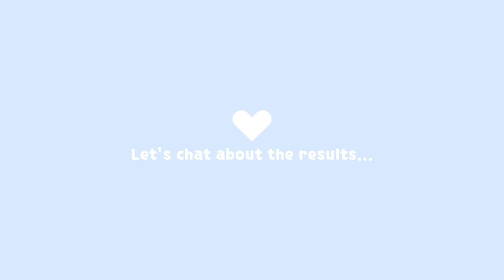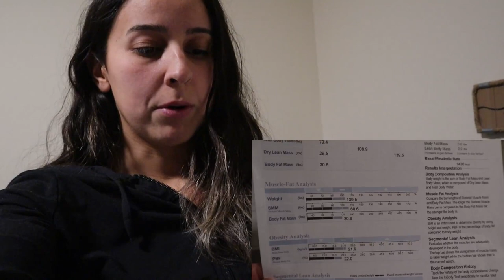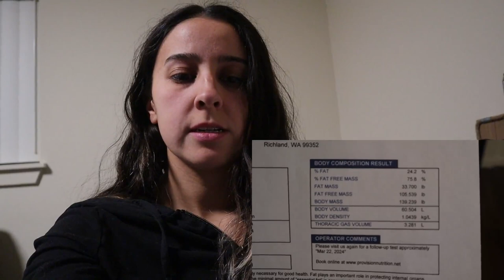How Much Body Fat do You Think I Have?! 12 week Challenge | WEEK 2 ALMOST COMPLETE | Tone and Build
Provision Nutrition: Bod Pod Testing
Kelly was the super kind and fun lady in the video that I appreciated so much.

InBody Testing: Check with your local gyms, or nutrition shops to get your hands on a InBody Machine!

Where are you on your fitness journey? What would you like to learn about over these next 10 weeks that I can better serve you guys!? Would you like me to make a video of step by step how I plan on losing body fat while maintaining if not gaining muscle?